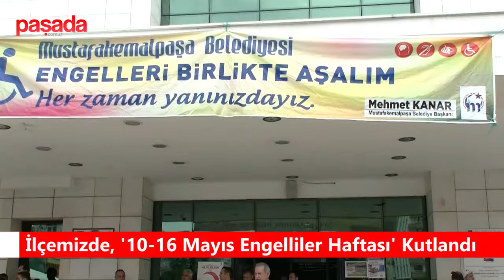İlçemizde, '10 16 Mayıs Engelliler Haftası' Kutlandı